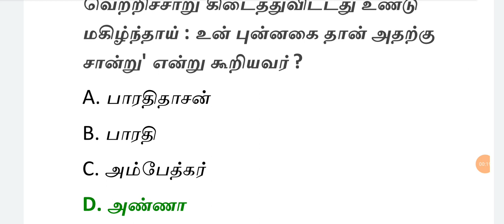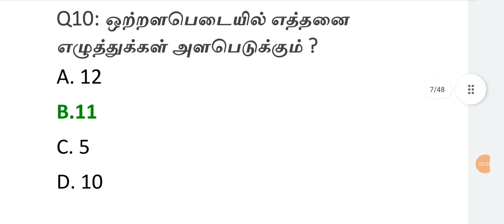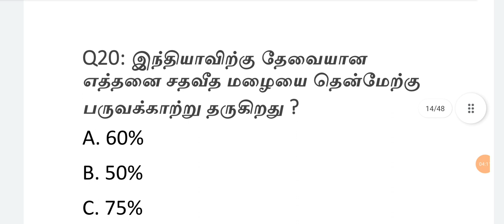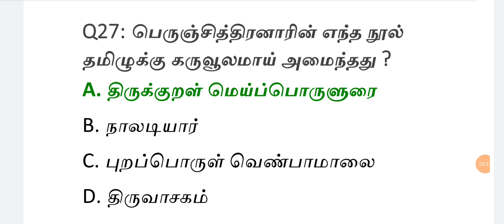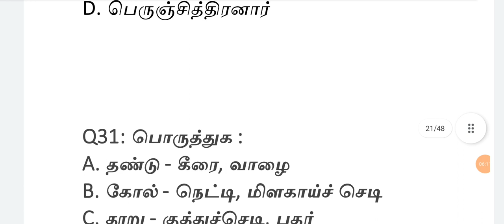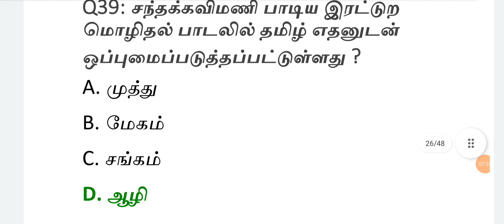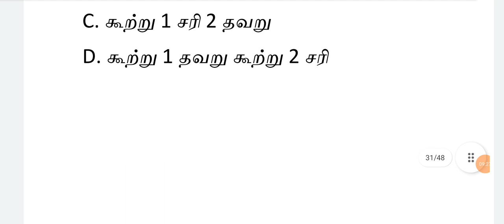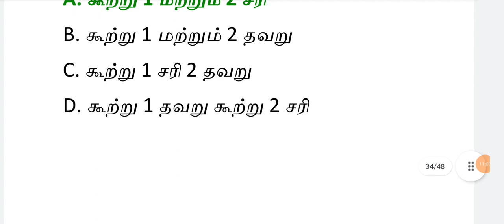10 th தமிழ் இயல் 1, 2, 3